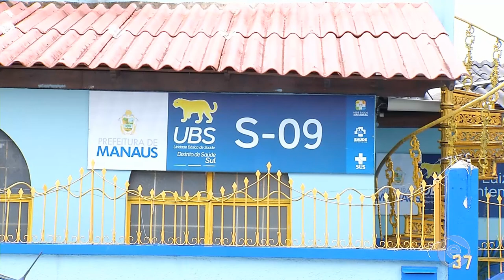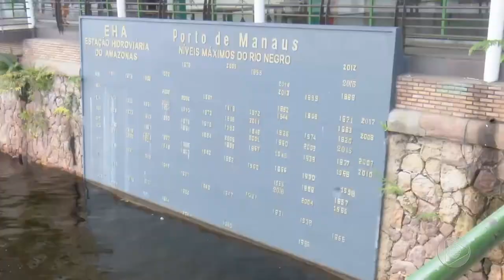Jornal Em Tempo 20 04 2019 2º Bloco